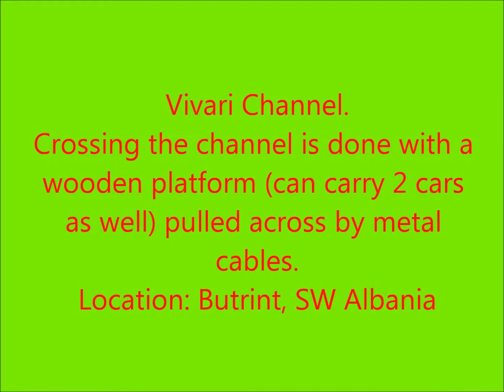Crossing Vivari Channel , Butrint, on a cable platform.Southwest Albania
Vivari Channel is at the bay and archeological site  of Butrint at Southwest Albania. Crossing the channel is done with a floating wooden platform pulled across with cables. Transport capacity 2 cars and several pedestrians.